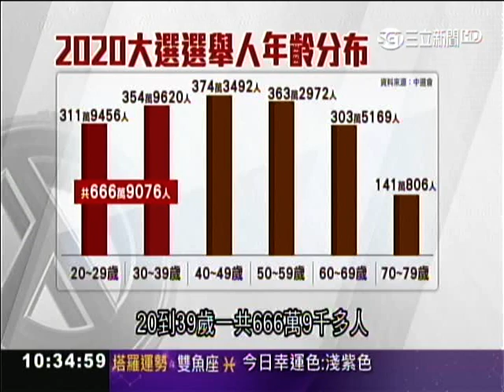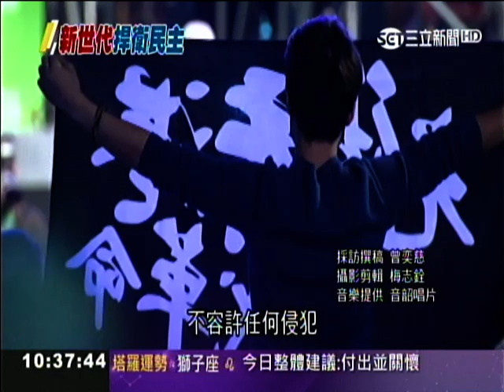台灣人你同意由"全體中國人來決定台灣的未來"嗎?中華人民共和國前途也不是由14億中國人民決定而是由共產黨決定的...20200117103320